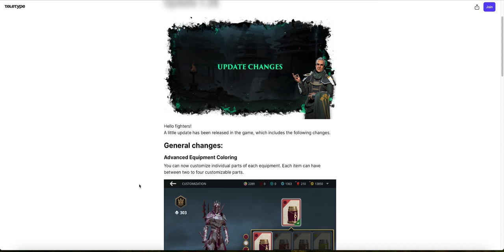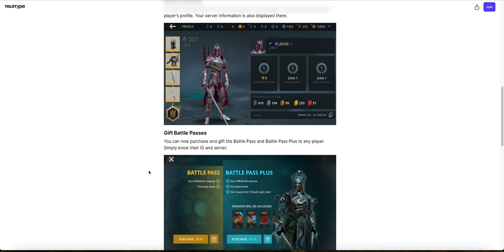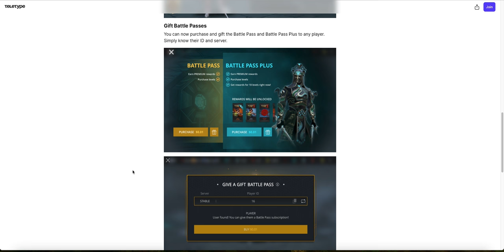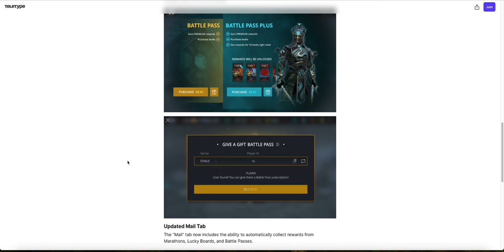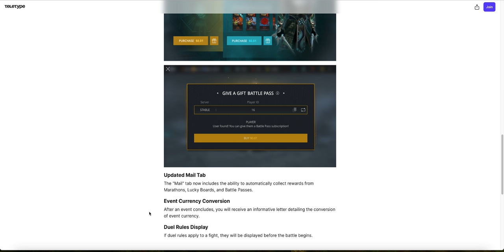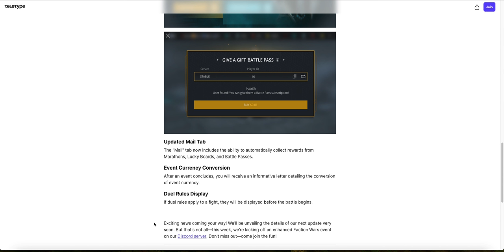Shadow Fight 3 || 1.38 Update, New Changes, My thoughts!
In this Video I will be going through the changes in the New Update for Shadow Fight 3 (1.38). I will also tell you my thoughts about this update and what I think Nekki needs to do for the Next Update. I truly hope you enjoy.